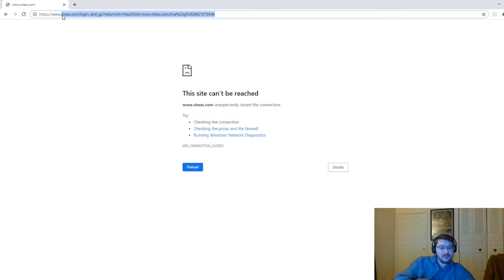RVCC May Quick Tournament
Hello, And thank you for viewing this content from the Roanoke Valley Chess Club, the Oldest Continuously Operating Chess Club in the Commonwealth of Virginia. We are committed to promoting chess in the Roanoke Valley and South West Virginia.